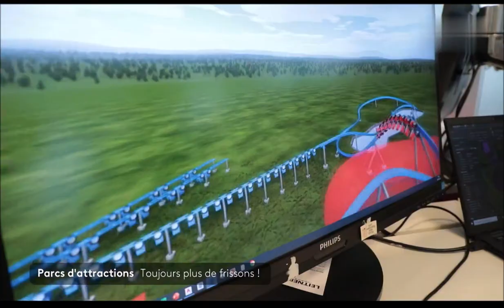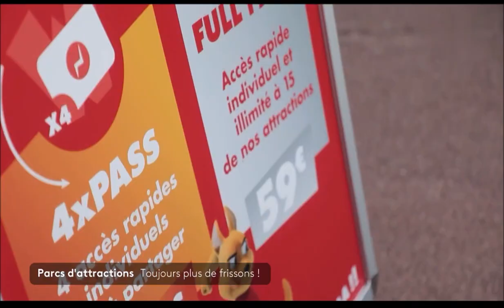Parc Asterix / Walibi Rhône Alpes ( Mahuka ) Parcs d’attractions : le bon filon des montagnes russes